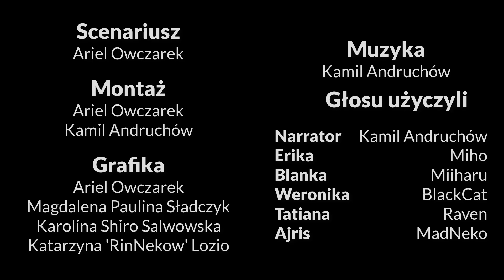[Zapowiedź] Aker Fern (Pyrkon 2019)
Patroni:
KAZEO
expij.pl
Haos